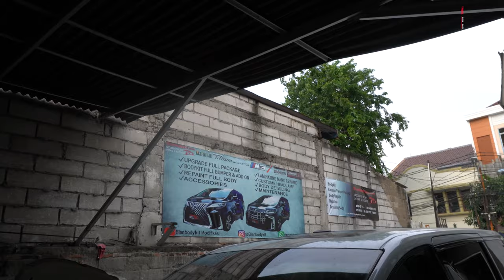GILIRAN VELLFIRE 2018 JADI ALPHARD 2021 ! 100% SUDAH BERUBAH TOTAL GUYS 🔥🔥